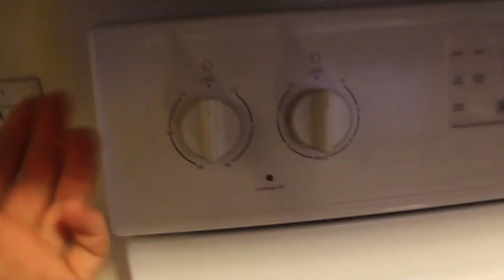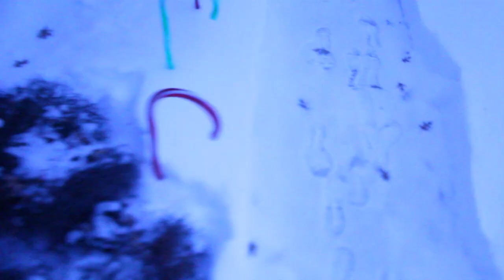Boiling water VS -30 degree air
Today it is super cold and we boil some water and throw it in the air, it is -30 degrees today.

Other cameras GoPro hero 7 white and GoPro hero 3 Silver

Editing software magix fastcut and Adobe premiere elements 2018